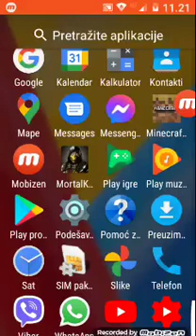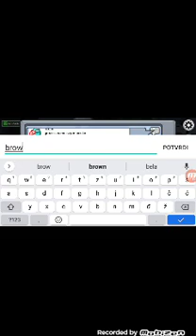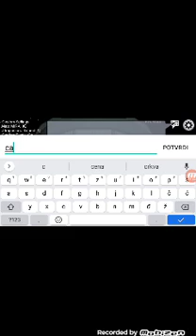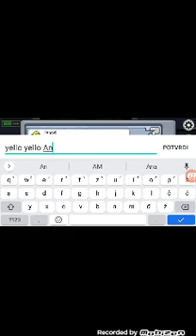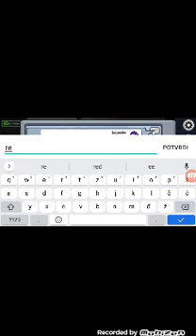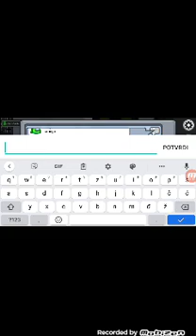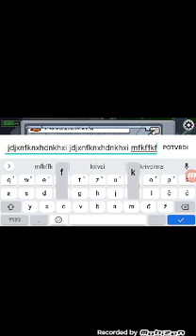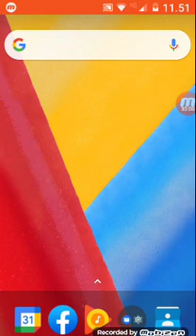19. novembar 2020.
igramo among us